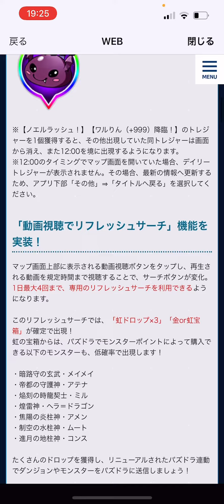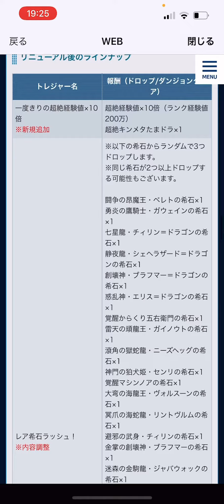パズバト報酬の『エリスドラゴン降臨』手に入れてみた【パズドラ】